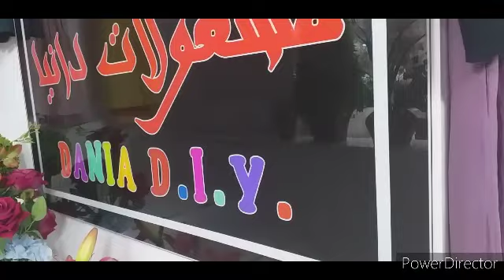VLOGMAS 2022 DAY 23🎄🎁⭐❤Vlog#354:DANIA D.I.Y 100% HANDMADE MADE WITH LOVE❤ | Jennifer Cesario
As you all know,this channel serves as my diary,or daily journal  I openly share to my SUBSCRIBERS💕As you can see,the contents of my videos are mostly about my everyday life here in abroad.And the activities my family are doing back at home,in the Philippines🇵🇭But why am I doing this?Well,this is the way to ease the boredom and sorrow I'm experiencing here abroad.Uploading videos about my life makes me feel home.Like,I'm communicating with you guys. And I find this job fun.Sharing stuff with you💕
Again,THANK YOU GUYS,GOD BLESS US ALL🙏💕😍

🥰Jennifer Cesario🥰

❤❤❤PLS. SUPPORT MY SMALL BUSINESS ❤❤❤

❗❗❗ SIOMAI KING COMMUNITY FRANCHISE ❗❗❗

❗❗❗SIOMAI KING SULIT PACK❗❗❗

SULIT PACK PORK SIOMAI
SULIT PACK CHICKEN SIOMAI
SULIT PACK SPICY SIOMAI
SIOPAO THE KING (ASADO & BOLA-BOLA)
SK BLACK GULAMAN

❗❗ SIOMAI KING SIOMAI ❗❗
❗❗ HARI NG SIOMAI  ❗❗